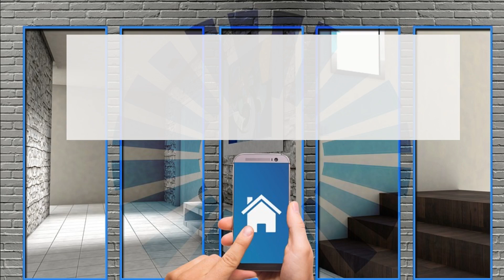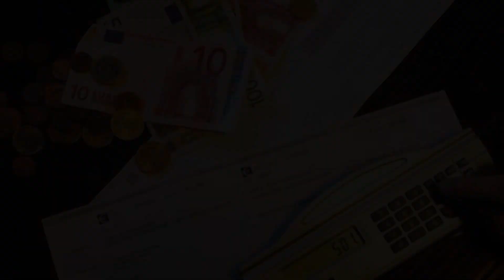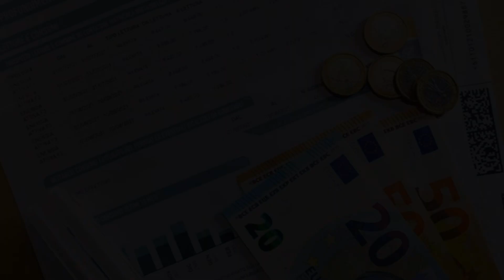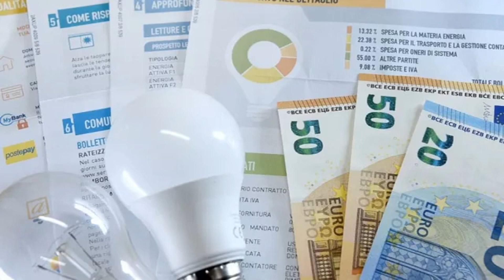E' possibile risparmiare sulla bolletta elettrica d'estate, ecco come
Risparmiare sulla bolletta elettrica d'estate, ecco come

Quando i condizionatori sono al massimo per molte ore è difficile tenere giù i costi in bolletta; ma non è impossibile, ecco alcuni suggerimenti